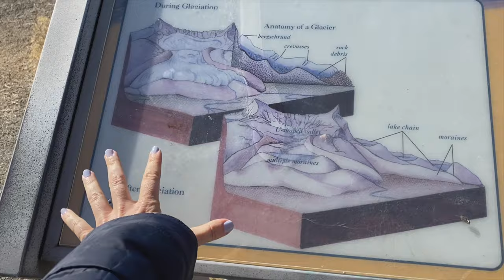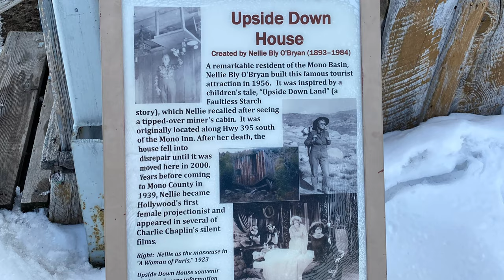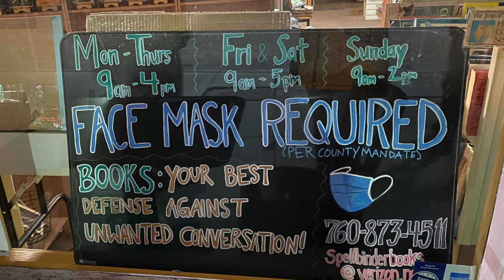EXPLORING CALIFORNIA'S SIERRA NEVADA MOUNTAINS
We are taking a road trip to Mammoth Mountain, one of California's premier ski resorts in the Sierra Nevadas. While we aren't hitting the slopes on this trip, we check out what other activities this mountain destination has to offer. We explore the Mammoth Village, the upside-down house, and the best places to view the mountain peaks.

Filmed on iPhone 11 Pro

🤙GET  SOCIAL! 🤙